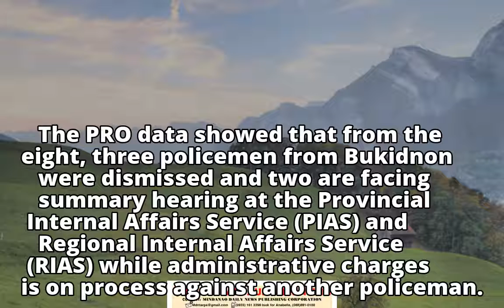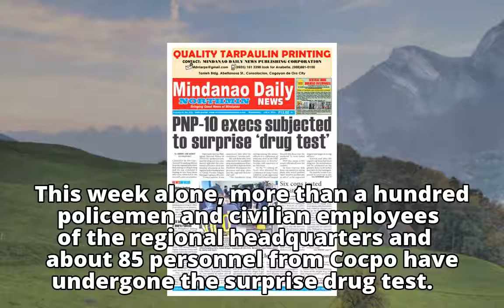8 Northern Mindanao cops tested positive for drug use 8 Northern Mindanao cops tested positive for d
8 Northern Mindanao cops tested positive for drug use 8 Northern Mindanao cops tested positive for d
8 Northern Mindanao cops tested positive for drug use 8 Northern Mindanao cops tested positive for d
8 Northern Mindanao cops tested positive for drug use 8 Northern Mindanao cops tested positive for d